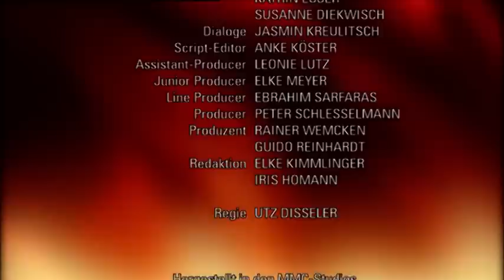Verbotene Liebe - Folge 3438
Maria lehnt sich gegen Ansgar auf, als der sich gegen Constantin wendet.
Stella gesteht sich ein, in Carla verliebt zu sein.
Luise fügt sich für die Zeit der Trauer an die Seite von Eduard.

Ansgar ist zufrieden, da er Maria fest im Griff zu haben scheint. Nur weil sie in Zeiten der Trauer die Rolle des Familienvorstandes perfekt ausfüllt und die Familie für sich einnimmt, zeigt er sich versöhnlich. Doch als er mitbekommt, dass Constantin und Maria sich annähern und Constantin sie vor Ansgar warnt, zieht dieser die Reißleine und will Constantin vom Schloss vertreiben. Allerdings rechnet er nicht damit, dass Maria sich gegen ihn auflehnt und ihm eine schallende Ohrfeige verpasst.
Stella ist bewegt, als sie mit Carlas Hilflosigkeit konfrontiert wird. Als Carla die Ereignisse aus dem Schloss aus der Bahn zu werfen scheinen, will Stella für sie da sein und versucht, Carla Halt zu geben. Nach einer intensiven Umarmung versinkt Stella jedoch selbst im Gefühlschaos und macht Charlie das Eingeständnis, das sie schon länger umtreibt: Sie hat sich in Carla verliebt.
Luise trauert um ihren Vater und hadert mit dem Vermächtnis, das er ihr auf dem Totenbett auferlegt hat, an Eduards Seite Waldensteyck zu führen. Auch wenn Gregor ihr in dieser schweren Zeit Halt verspricht, muss sie sich zunächst fügen und allein die Beerdigung ihres Vaters auf Waldensteyck in die Wege leiten.